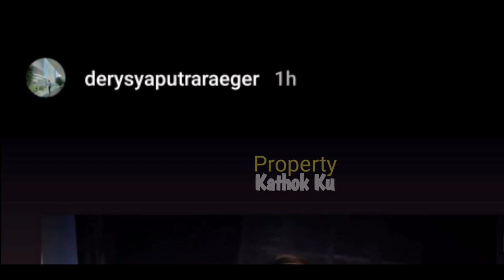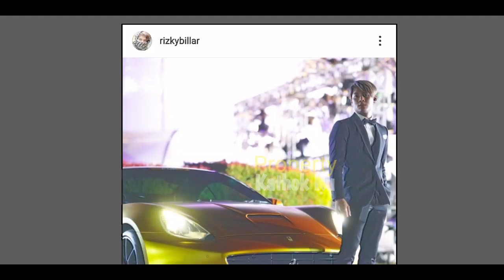Rizky Billar Tiba-tiba NONGOL? TERNYATA OH Ternyata!! Kenalkan MANAGER BARU? LESTI Jadi SOROTAN!!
Jangan Lupa: _
Thankz!!..